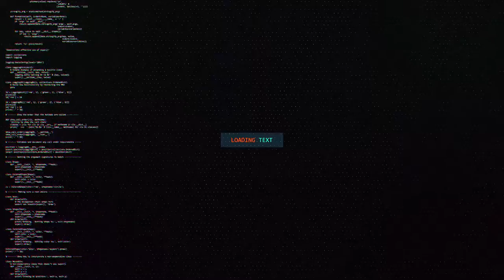GUDIDA ABAARAHA EE GOBOLADA SALAL IYO AWDAL AYAA DEEQ LACAG AH GADHSIIYAY EHELADI DUUFAANTU BAABISEY